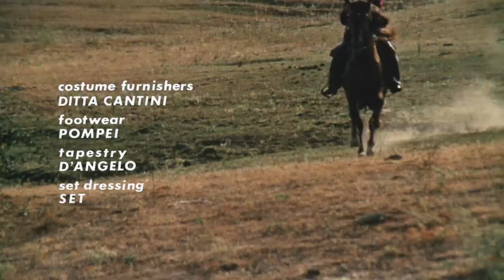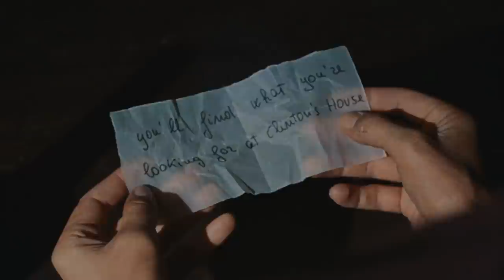Kill the Poker Player | SPAGHETTI WESTERN | Full Western Movie | Cowboys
Free Western Movie: Kill the Poker Player - Federal agent Alan Fields, undercover as Jonathan Pinkerton, an employee of Lloyds of London, is investigating a bank robbery where one of the three thieves has killed the other two to take possession of all the money.

Kill the Poker Player (1972)
Director: Mario Bianchi (as Frank Bronston)
Writers: Mario Bianchi (screenplay), Mario Bianchi (story)
Stars: Robert Woods, Frank Braña, Nieves Navarro
Genres: Mystery | Western
Country: Italy | Spain
Language: English
Release Date: 9 April 1972 (Italy)
Also Known As: Creeping Death
Filming Locations: Elios Studios, Rome, Lazio, Italy

Storyline:
Two men pull off a bank heist, making sure to leave no witnesses behind.

But when they meet up with a third partner to split the loot, they wind up staked out and bitten to death by poisonous snakes.

Flash forward two years and Lloyd’s of London agent Jonathan Pinkerton (Robert Woods) shows up in Red Stone, determined to find that third partner, convinced a bank employee was involved.

And he makes it known around town that a $200,000 reward awaits the individual who helps him crack the case. That, naturally, attracts lots of interest.

Pinkerton also winds up with a growing list of suspects, including a sheriff (Frank Brana) who never seems to be around when he’s needed, a rancher on the brink of financial ruin (Ivano Staccioli), a hotel owner with a questionable past (Carlo Gaddi) and a doctor (Ernesto Colli) with a strange fascination for snakes.

Then, just when Pinkerton — known as Mr. London around town — starts to unravel the mystery, dead bodies start showing up.

And he winds up in jail, accused of being responsible for some of those deaths.

Reviews:
"The opening will draw you in. A cowboy walks into a saloon, exchanges glances with a cavalry officer, then walks back out and head to the bank. He robs it, shooting everyone inside. So no one can interfere, the man dressed like a cavalry officer kills everyone in the bar. And when the bank manager emerges wounded, but preparing to fire a shot at the fleeing bandit, he’s gunned down from a second-story window.

Soon, the cowboy and the cavalry officer are dead, and that mysterious man from the second-story window is riding off with the loot. And nine minutes into the film, not a word has been spoken.

After that, it plays out like a mystery as much as a Western, with Woods getting himself out of just as many jams with his quick thinking and his fists as with his guns.

Oh, and Nieves Navarro is up to her old gold-digging tricks again. The Italian beauty is married to the saloon owner, but having an affair with the rancher and seemingly quite intrigued by the reward Pinkerton is offering."

"Now, here is a genuine Western Giallo! During a bank robbery, three robbers get away with quite a lot of cash but slaughter a vast amount of people to get it. We see the faces of two of these guys, but third is kept a secret, and shortly after the other two are killed by extremely fake looking snakes, we find out why - the murderer has assumed a different identity and is hiding out in a frontier town, and it's up to George Hilton lookalike Robert Woods to find them.

Robert is playing a man called Jonathan Pinkerton, send for Lloyds Bank London to find the missing money. He is immediately given the name Mr London as he goes around the town trying to figure out what's going on...a town which seems to be suffering from a plague of snakes. Suspects include a snake studying doctor who claims the snakes tell him things, sheriff Frank Bana who is equally suspicious of Pinkerton, shifty ranch owner Clinton, the guys who owns the bar and his sneaky girlfriend Susan Scott." Written by Bezenby on IMDb.com.

Also Known As (AKA):
(original title): Hai sbagliato... dovevi uccidermi subito!
Brazil: Ringo... Volta para Matar
Italy: Hai sbagliato... dovevi uccidermi subito!
Spain: La muerte llega arrastrándose
USA: Kill the Poker Player
World-wide (English title): Creeping Death

SUPPORT US!

MORE MOVIES!